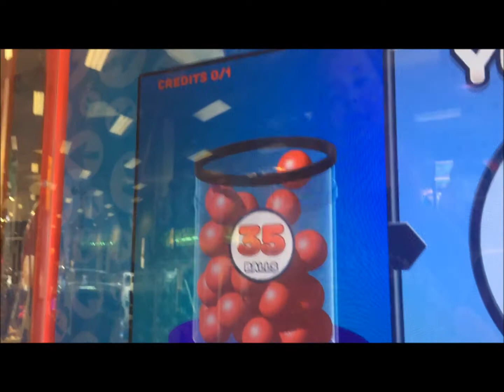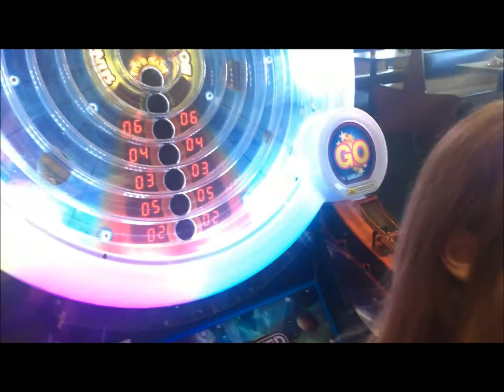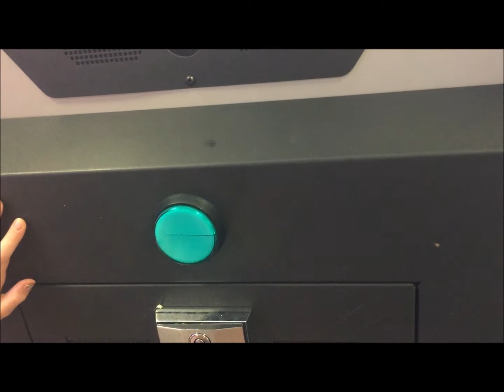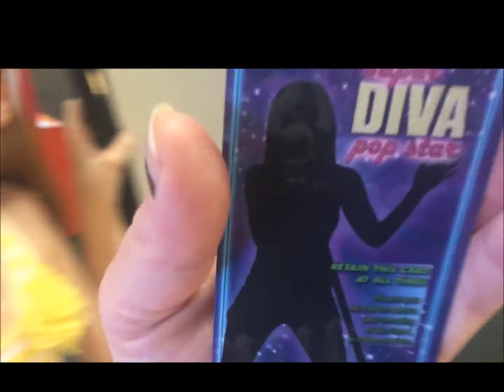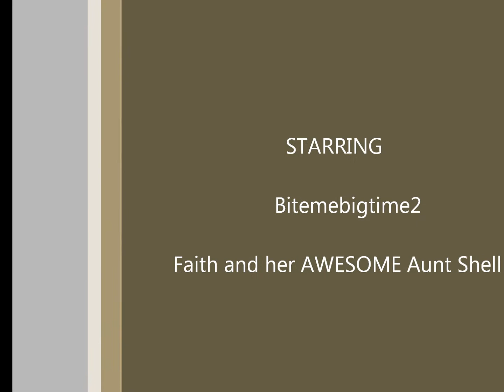Chuck E Cheese vlog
Description My niece wanted to vlog when going to Chuck E Cheese